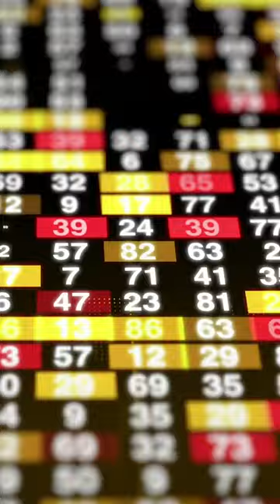Gala's Your Bit$H!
Ever find yourself personifying the crypto market? This insightful talk with investishare explores how our emotional relationship with cryptocurrency affects our trading patterns, decision-making, and overall experience in the crypto world. Understand the psychological underpinnings of trading and how to maintain a healthier mindset toward the volatile crypto market